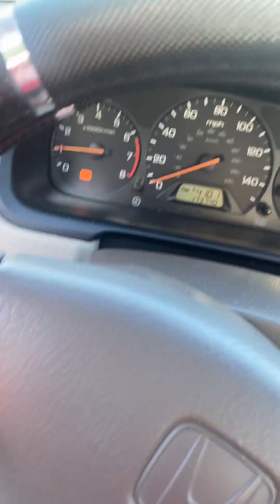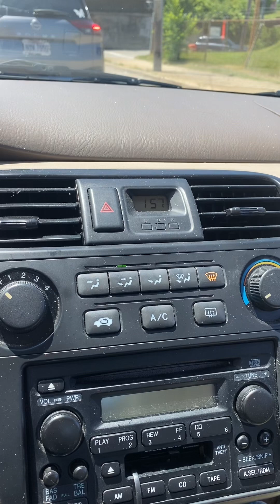Everyday is a blessing.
I was ready to quit my job and move on to Amazon. Give up everything that I’ve already built. I was going through a lot quitting alcohol marijuana and tobacco at the same time so my anxiety was through the roof and plus not being able to stretch my money from check to check this customer came in which was my real first official Mechanic job. It’s crazy how God works right when I’m ready to give up something positive happens which I always try to stay positive but everybody knew something was going on.